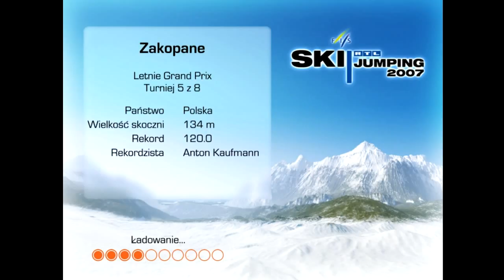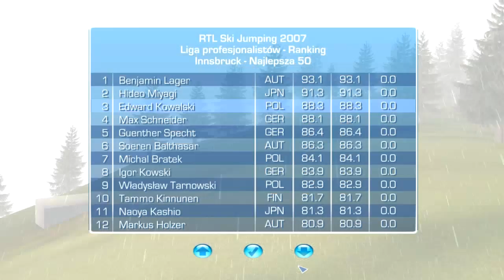Zagrajmy w RTL Ski Jumping 2007 #30